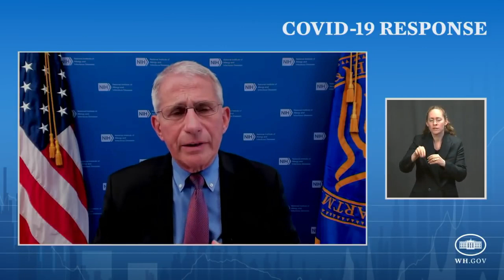Fauci Discusses India's COVID-19 Variant B.1.617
Dr. Anthony Fauci discussed COVID-19 variants, including the 617 strain found in India, during the White House COVID-19 Response Team briefing yesterday.